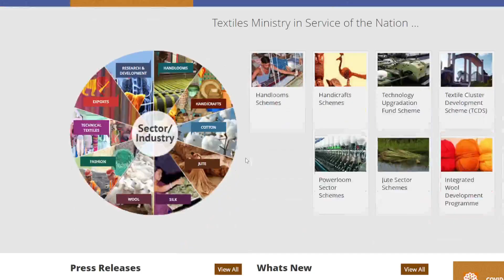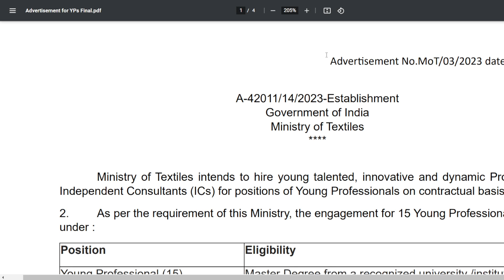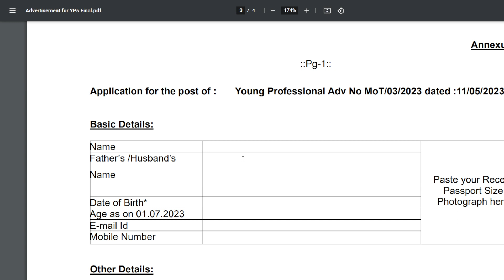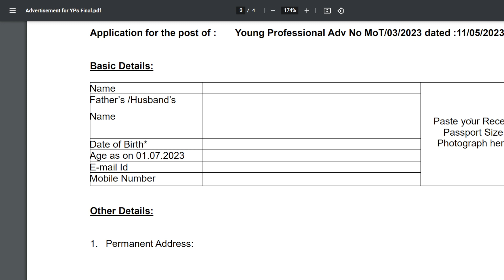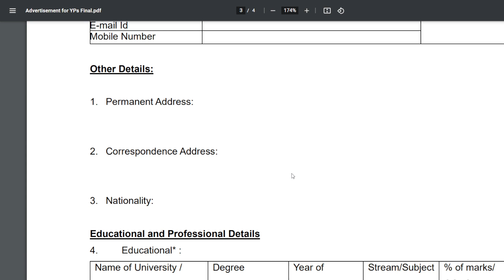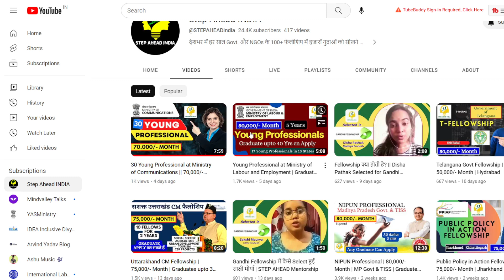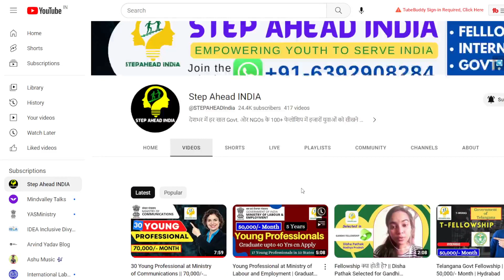15 Young Professional at Ministry of Textiles || 60,000/- Month | Post Graduate with 1 Yr Exp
Ministry of Textiles is hiring 15 Young Professionals in 8 categories. Check out the detailed video and notifications.